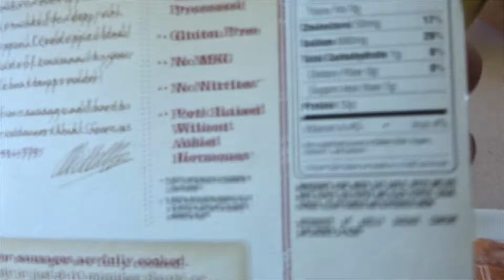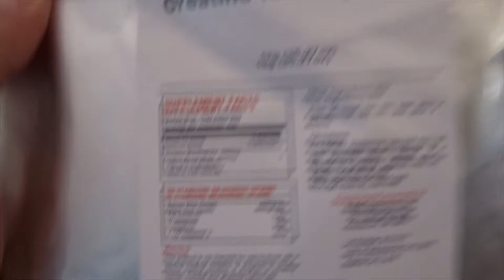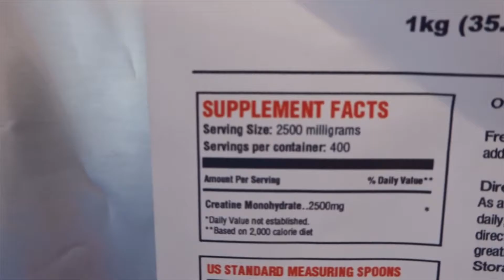Do You Need Supplements To Build Muscle?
My opinion on whether or not you need supplements to build muslce